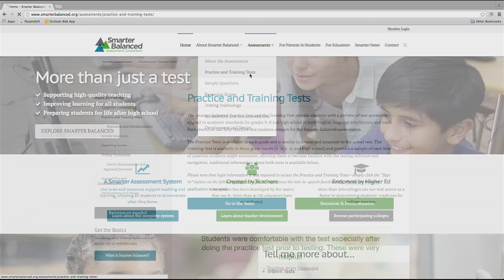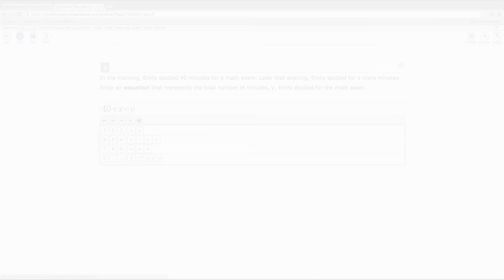Smarter Balanced assessment reminders